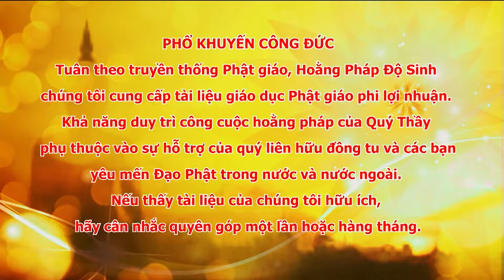Tập 003 Vấn Đáp Phật Pháp TT Thích Đạo Thịnh CKN